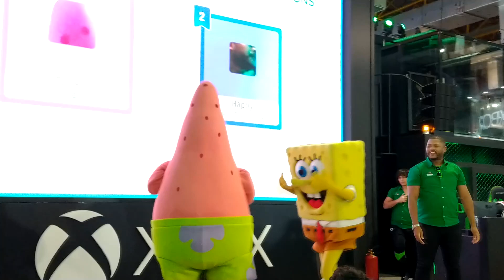JUST DANCE 2020 - BOB ESPONJA BABY SHARK NA BGS 2019